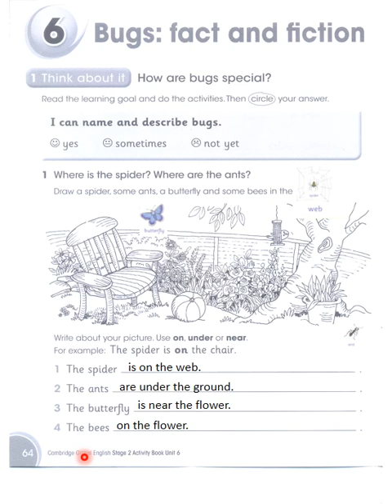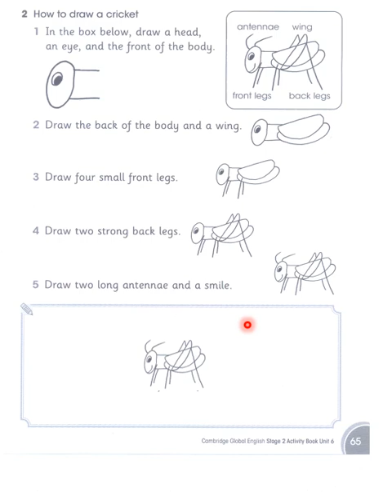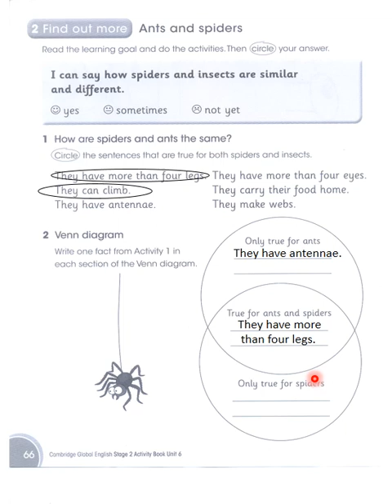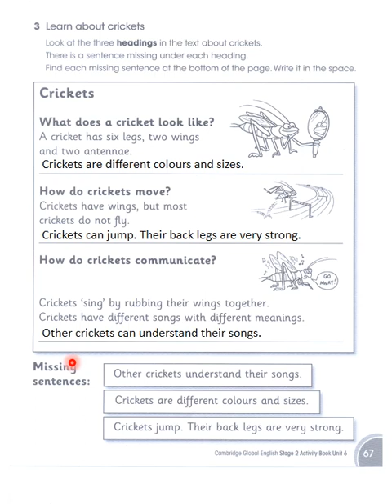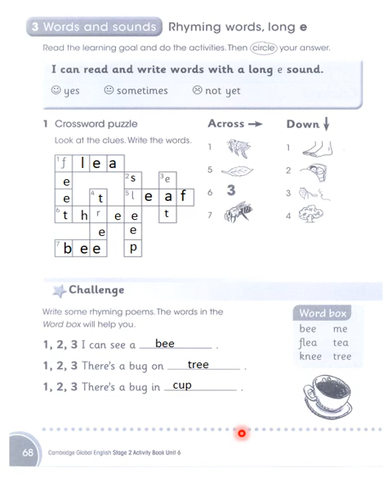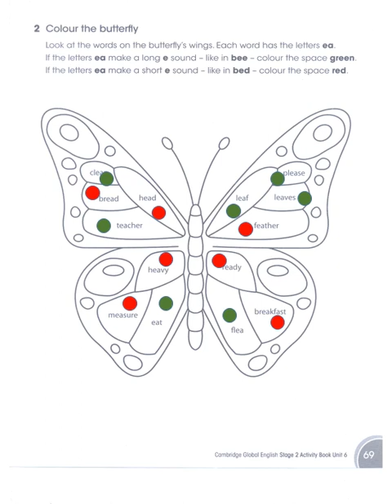Global English 2. Activity Book. Chapter 6. Bugs: Fact and Fiction. Page 64,65,66,67,68,69. APSACS.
Global English 2. Activity Book. Chapter 6. Bugs: Fact and Fiction.  Page 64,65,66,67,68,69. APSACS. What are the differences are similarities between ants and spiders? How to draw a cricket? Use of 'ea' words having long and short 'e' sound?